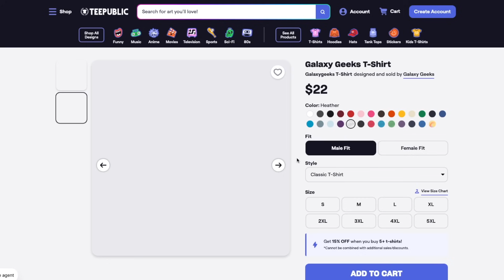PIXAR'S INSIDE OUT (2015) Movie Reaction: This Broke Us! | Disney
Hey Galaxy Geeks! 🌌

Join us as we dive into the emotional world of Disney Pixar's "Inside Out"! This movie reaction is packed with all the feels as we experience the journey of Joy, Sadness, Anger, Disgust, and Fear. Watch as we react to the incredible voice performances by Amy Poehler, Bill Hader, and Mindy Kaling. If you're excited for "Inside Out 2" and can't wait for the trailer, this is the perfect video to get you hyped! 🎥

Disect:
Riley (Kaitlyn Dias) is a happy, hockey-loving 11-year-old Midwestern girl, but her world turns upside-down when she and her parents move to San Francisco. Riley's emotions -- led by Joy (Amy Poehler) -- try to guide her through this difficult, life-changing event. However, the stress of the move brings Sadness (Phyllis Smith) to the forefront. When Joy and Sadness are inadvertently swept into the far reaches of Riley's mind, the only emotions left in Headquarters are Anger, Fear and Disgust.

Chapters:
0:00 Leave A Like
0:20 PIXAR'S INSIDE OUT (2015) MOVIE REACTION!
48:24 New Merch!
49:24 PIXAR'S INSIDE OUT (2015) MOVIE REVIEW!